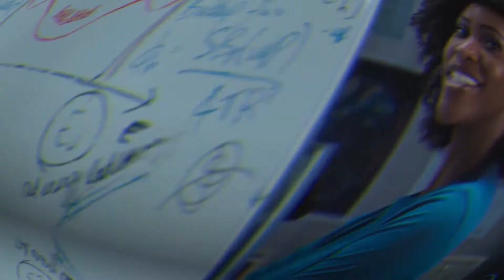WandaVision Episode 8 "Previously On" Review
Let's take a look at the eighth episode of WandaVision and try to decipher some of this chaos!